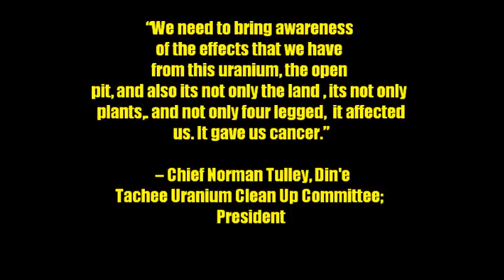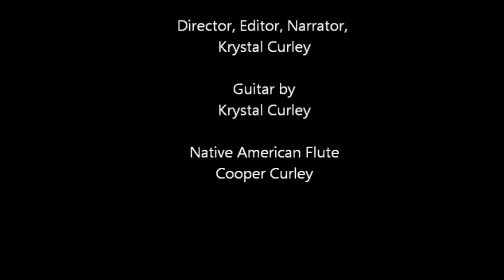Trailer: Is the Corn still Growing?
COMING SOON! WINTER 2011
Is the Corn still Growing?
Short Documentary about four international indigenous communities and their fight against uranium mining and milling.